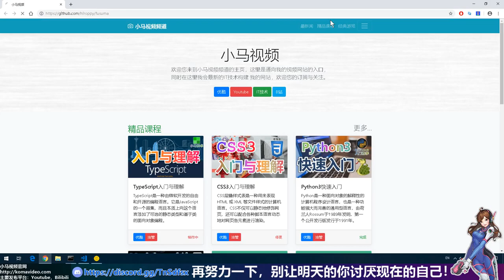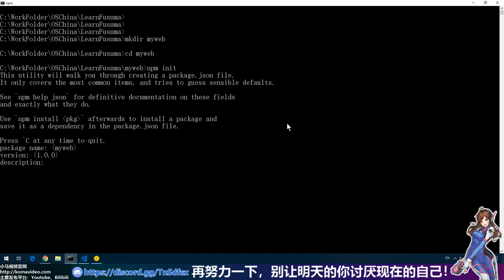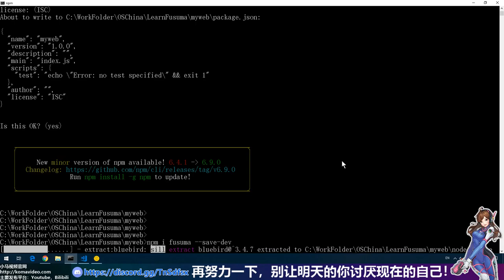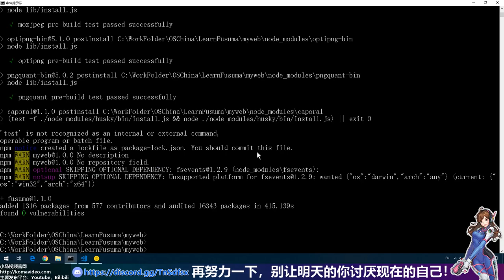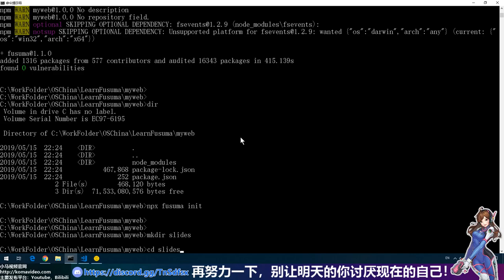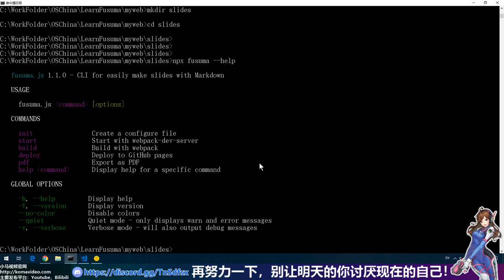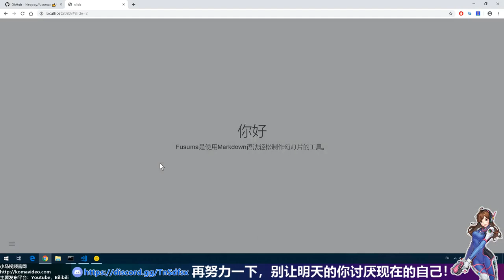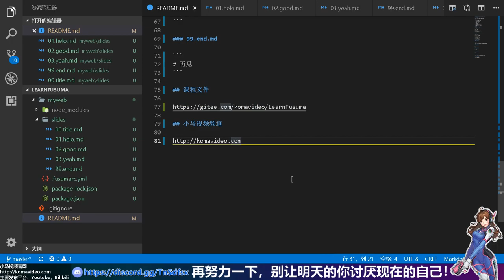Fusuma - 使用Markdown语法轻松制作幻灯片